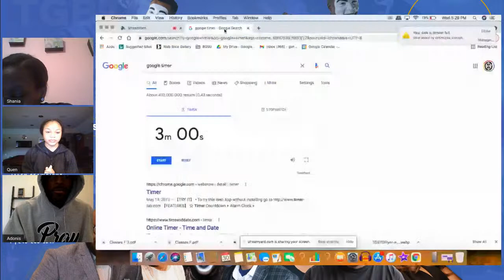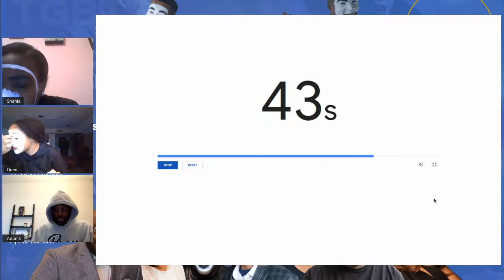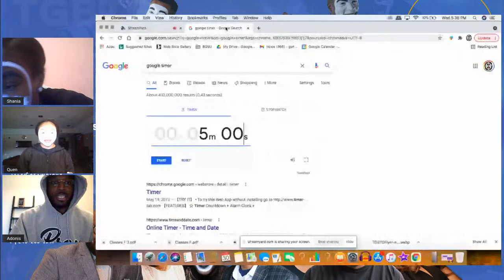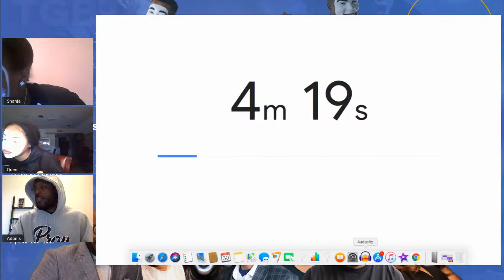Face Painting Challenge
FAMILY! Join us for our face painting challenge!